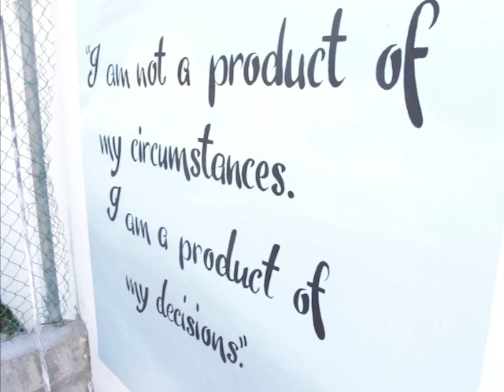Guard is Terminated, Prison Policies Outlined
What about claims that the guard on duty ignored the plea for help after the first incident happened?  We asked him if there was negligence on the part of the guard to whom it was reported first.  C.E.O. Murillo says that there are a number of systems in place, apart from the guard on duty that the alleged victim could have used to report the alleged incident.  He explains what transpired once the report of the second incident reached his office.  That guard on duty has since been terminated.